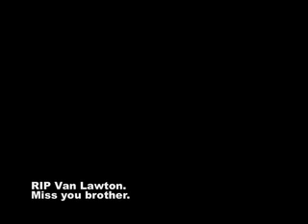RIP Van Lawton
"There I stand, I'm waiting for you..."

Demo from 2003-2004, when he was living in Lawrence/Lowell MA just before making the move to Maine and we were still working together regularly on music.

Photo was taken by me at sunrise, Solstice morning 2003 in Pepperell MA where he'd come to keep the overnight Yule vigil with us.  We set out in the few remaining moments of darkness and hiked up the nearby hill overlooking the Nashua River, and waited...